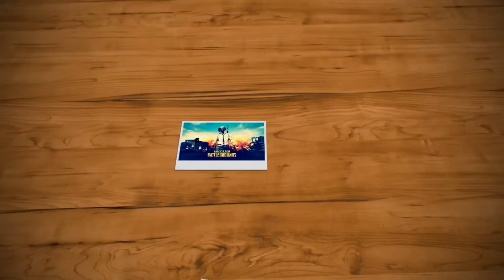FÚRIA DO INTZ - GUNS OF BOOM CGGOLD #32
LINK GUNS OF BOOM

PARCEIRA CENTRAL DO GOLD

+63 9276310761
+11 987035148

MEU CELULAR

ANDROID: 7.0
PROCESSADOR: Quad-core 2.3 GHz
MEMÓRIA RAM: 4BG